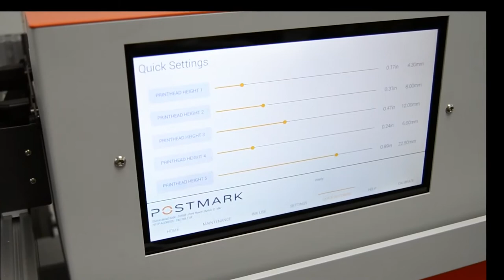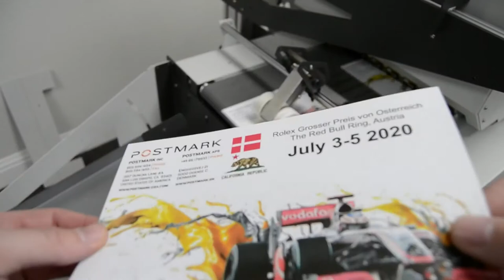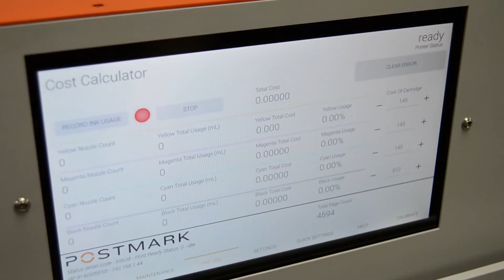Digital packaging printer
Hitech's bring amazing digital printer that can print on Paper, boxes, coasters, envelopes, letterheads, wood, t shirts.
Its fast, needs no dies , can print 1 to 10,000 or more and easy to use.
You may print on Tissue papers, beer/tea coasters, office stationary , pizza boxes, promotion t shirts , wood and so on.

Install the amazing technology to Make More Money